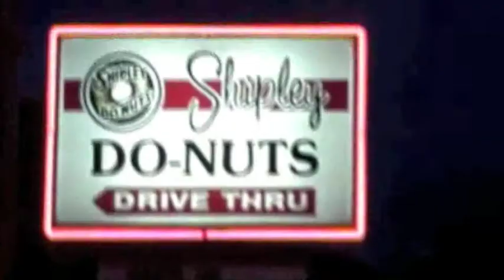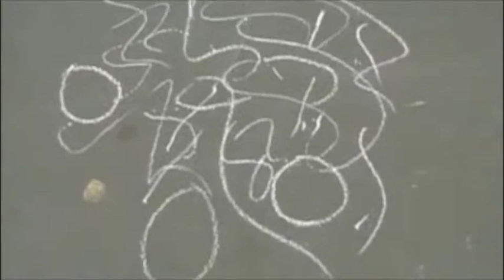Agent K - Viktor Lowenfeld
The Case of missing Art theorist Viktor Lowenfeld.